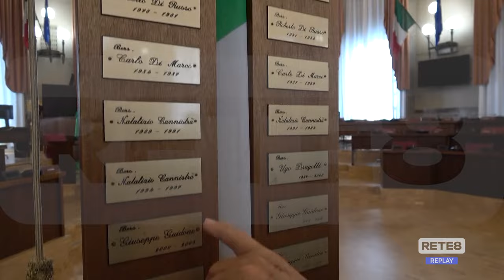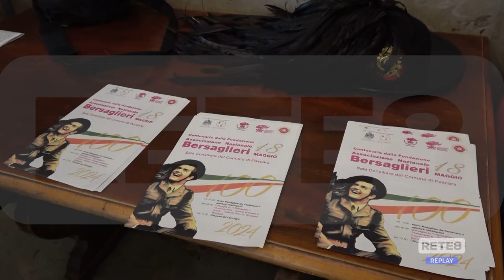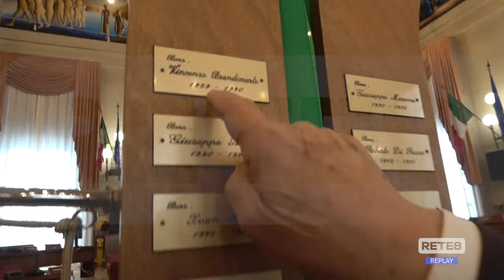Pescara - Il centenario dei Bersaglieri